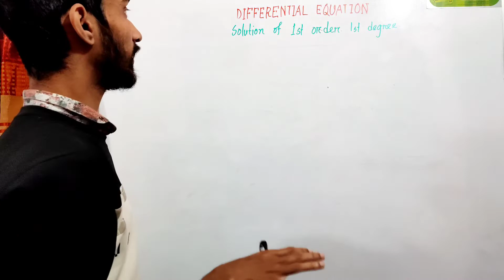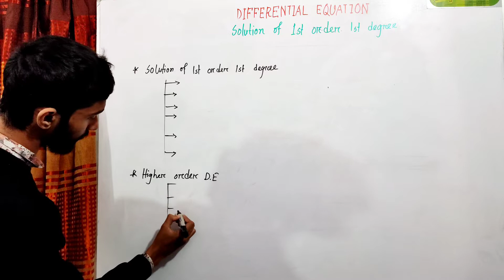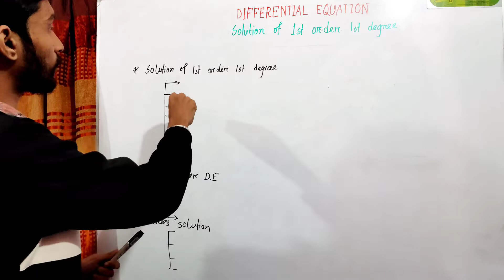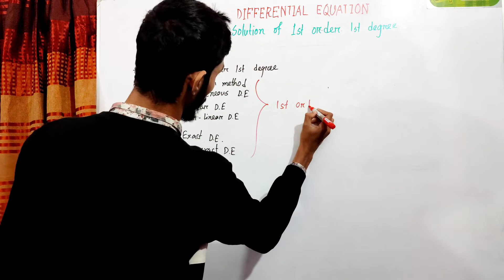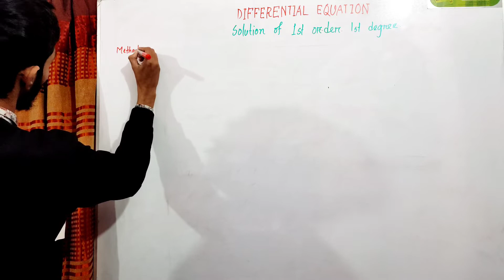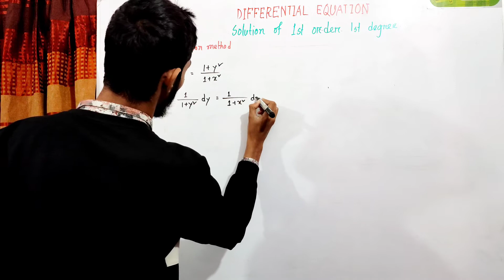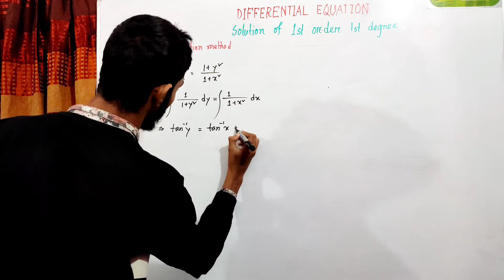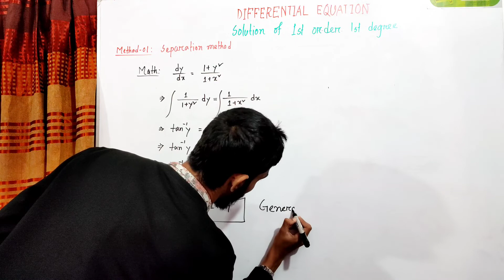Differential Equation Bangla tutorial || solution of 1st order 1st degree DE || separation method-01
lecture by - kamrul hassan hridoy
                    dept of Civil Engineering
                    RUET